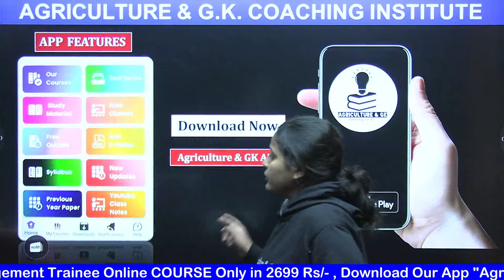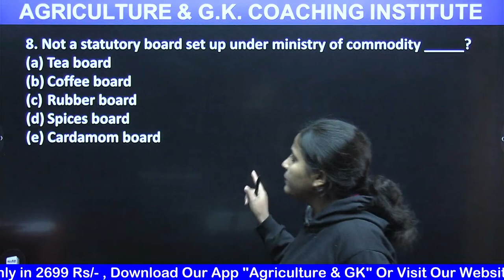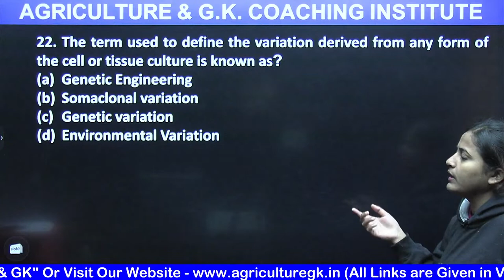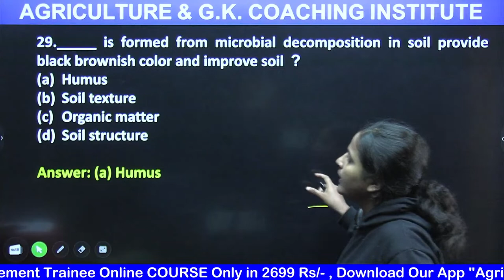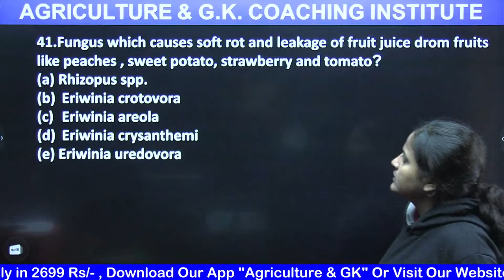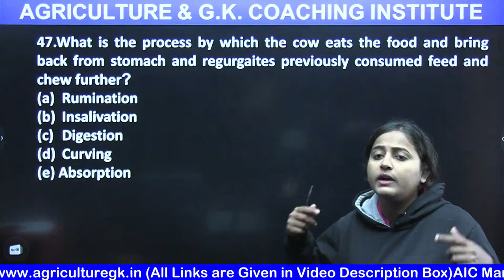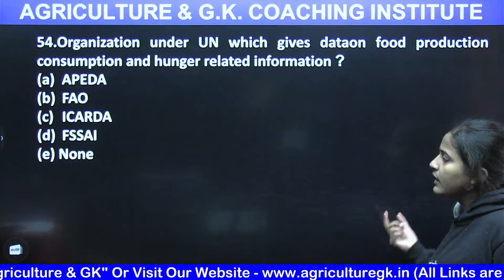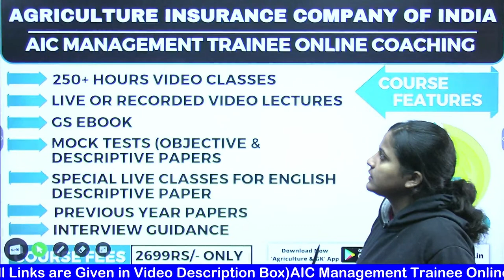IBPS AFO Mains Exam 2023 Solved Paper | IBPS AFO Mains Exam Analysis 2023 | Agriculture & GK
IBPS AFO PRELIMS CLASSES

IBPS AFO MAINS CLASSES
Follow Us~
Agriculture & GK On Instagram-
government jobs for b.sc agriculture freshers, private jobs after b.sc agriculture, b.sc agriculture jobs in banks, govt jobs after b.sc agriculture salary, bank jobs after b.sc agriculture salary, What are the job opportunities after BSc Agriculture?,  bsc agriculture career salary, एग्रीकल्चर जॉब 2021, B.Sc Agriculture Syllabus, BSc Agriculture Admission 2022, B.Sc Agriculture College, BSc agriculture के बाद नौकरी कर सकते हैं, Jobs after BSc Agriculture
cbse, bsc agriculture, class 12, college admission, IIFCO, PAU, KEAM, IBPO SO, bsc agriculture placement, Bsc agriculture details in hindi, b.sc agriculture scope, Career in agriculture after 12th, Career in agriculture science, career options after 12th science, agriculture jobs in india, career options after 12th science pcb, What is B.Sc. Agriculture With Full Information?, What is B.Sc. Agriculture in Hindi?, B.sc Agriculture course details, B.sc Agriculture Job Opportunity, ibps afo mains analysis, ibps afo mains 2023 analysis, IBPS AFO Mains analysis, ibps afo mains 2023, ibps afo, ibps afo 2022, ibps afo 2023, ibps afo 2022-23, ibps afo exam analysis, ibps afo mains exam analysis, ibps afo mains exam analysis 2023, ibps afo exam analysis 2023, ibps afo mains, ibps afo mains preparation, afo mains, afo, agriculture & gk, ibps afo mains question paper 2022, ibps afo 29 jan exam analysis, ibps afo analysis,

Agriculture & GK
Agriculture&GK
Agriculture GK
Agriculturegk